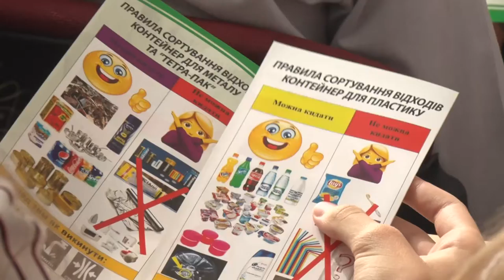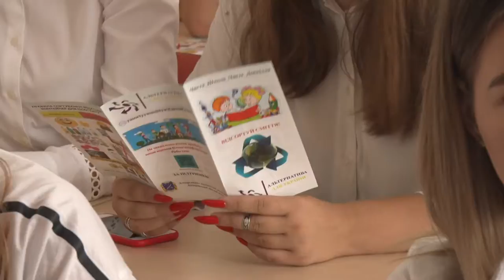У Дніпрі школярів навчають сортувати сміття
У Дніпрі школярів навчають роздільно збирати та сортувати сміття. Для учнів почали проводити лекції «Чиста школа – чисте довкілля». На першому етапі проекту обрали 10 закладів освіти, у яких проводитимуться уроки на згадану тему. Формувати культуру поводження з відходами у Дніпрі почали саме з мешканців шкільного віку.